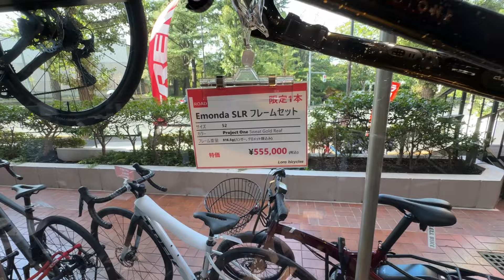Hãng Trek có mẫu mới ra mẫu cũ lại giảm giá nữa rồi!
TreK có mẫu mới là mẫu cũ giảm giá đã thiệt!